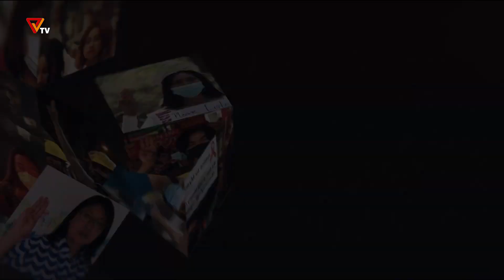PVTV - ပြည်သူ့ ခုခံတော်လှန်စစ်သတင်းများ (၂၀၊ မတ်လ၊ ၂၀၂၃)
ပြည်သူ့ ခုခံတော်လှန်စစ်သတင်းများ (၂၀၊ မတ်လ၊ ၂၀၂၃)